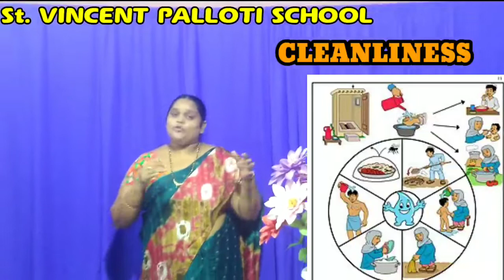Science for IV and V classes by Mrs. Sunitha